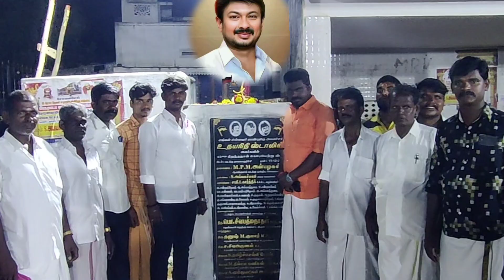வடக்கு காவலாகுறிச்சியில் அமைச்சர் உதயநிதி ஸ்டாலின் பிறந்த நாள் கொடியேற்று விழா- நலத்திட்ட உதவிகள்